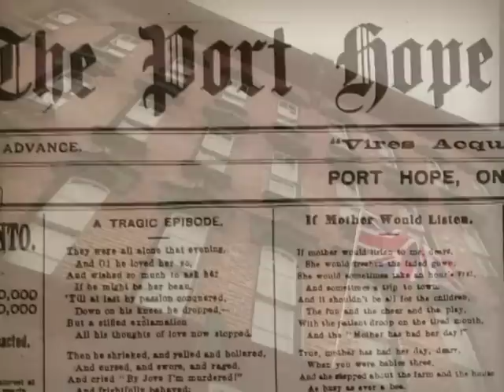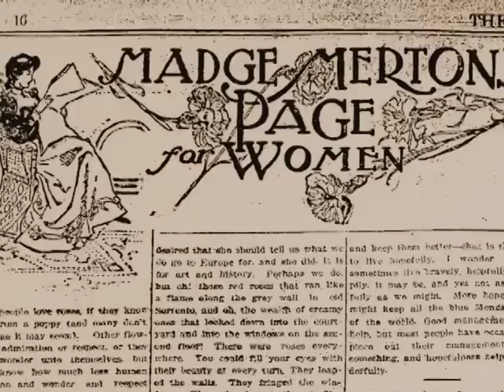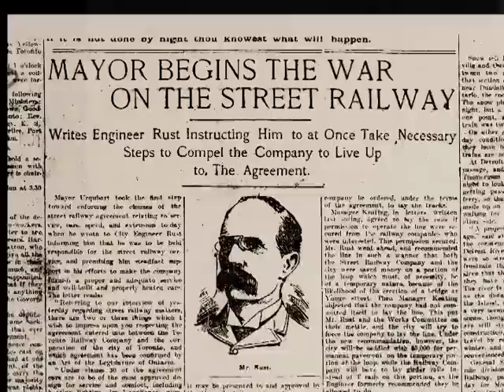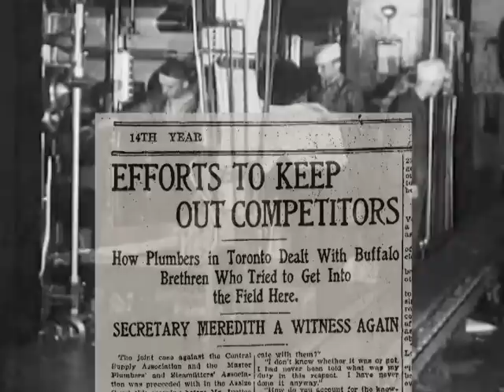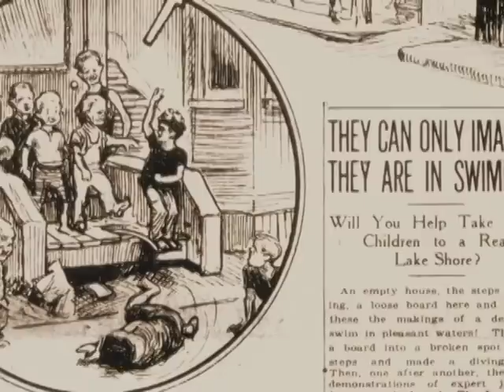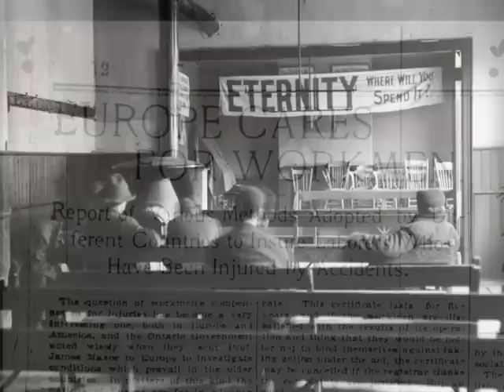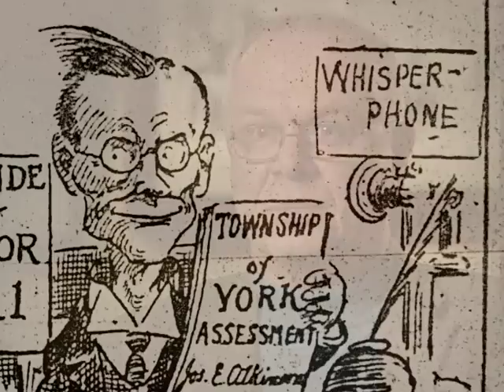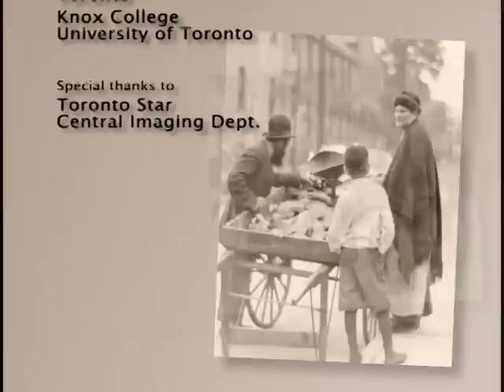Fighting Words: The Social Crusades of Joseph E. Atkinson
A documentary that chronicles the tumultuous life and times of Joseph E. Atkinson, the legendary publisher of the Toronto Star and founder of the Atkinson Charitable Foundation. The documentary premiered in April 2007.

Written and directed by filmmaker Paul Dalby. Executive producer: Michael Pieri. Narrator: Jill Dempsey. Fighting Words is a production of the Atkinson Charitable Foundation. 48 mins.